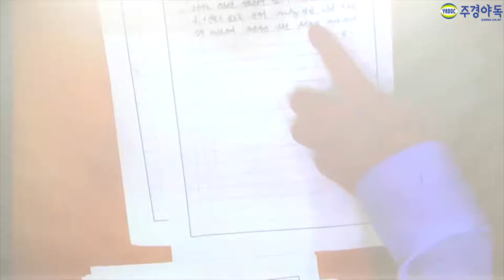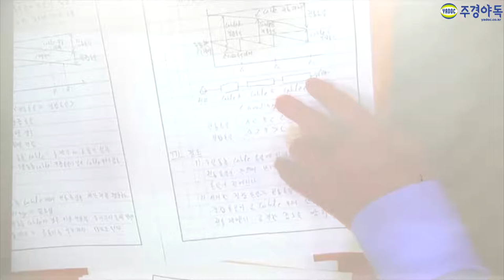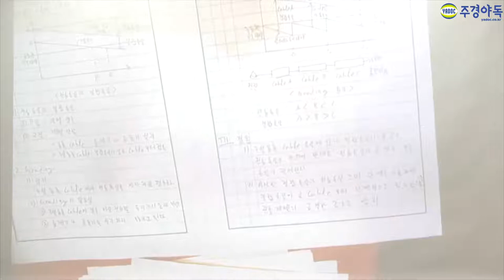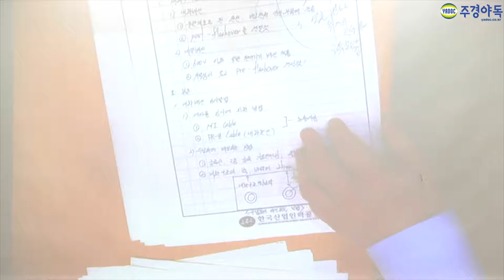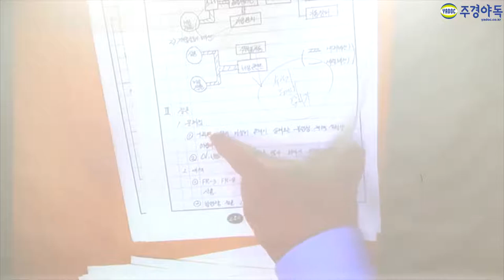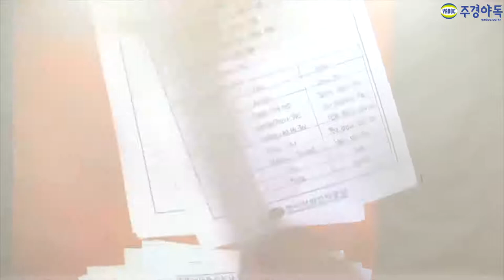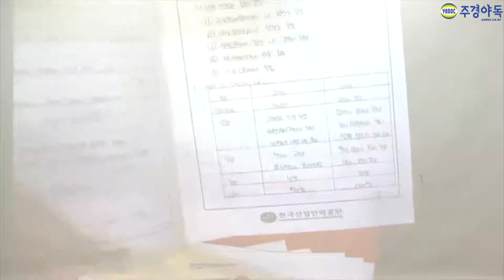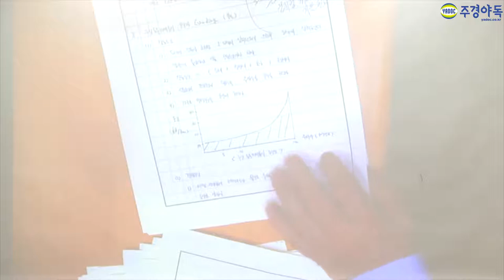소방기술사 필기 답안지작성요령만 알아도 거즘 5점은 따놓다구요! 마지막 5편도 필독해주세요.!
보기 좋은 답안지와 그렇지 않은 답안지.
점수를 1점 이라도 더 받을 수 있는 방법은?

소방기술사 이분 모르면 간첩!
이민호 교수님이 알려주는 핵심이론 강의! 지금 시작합니다.

*1~5부 중 5부 영상입니다. 감사합니다.*